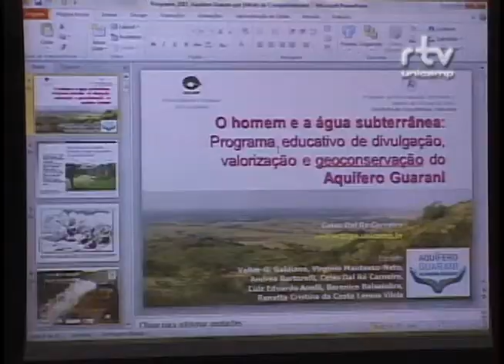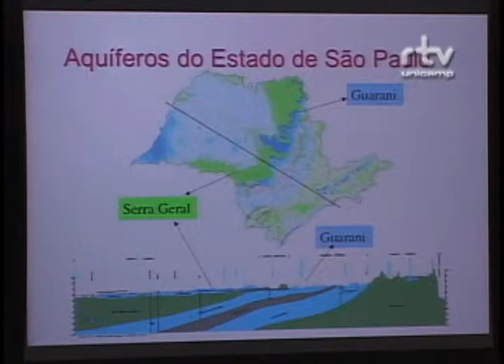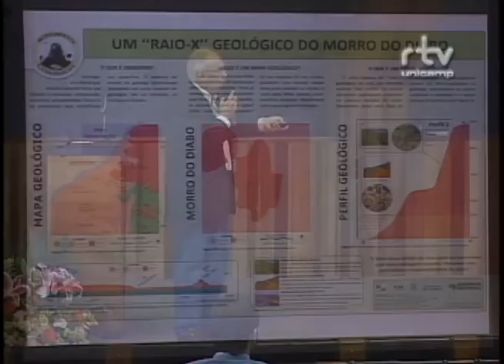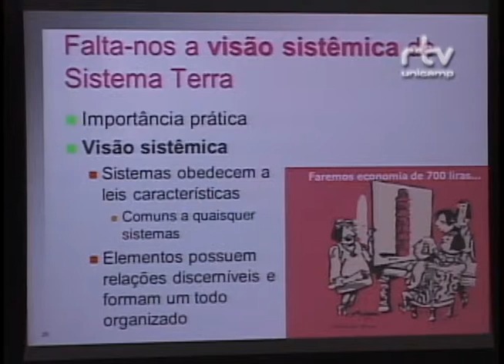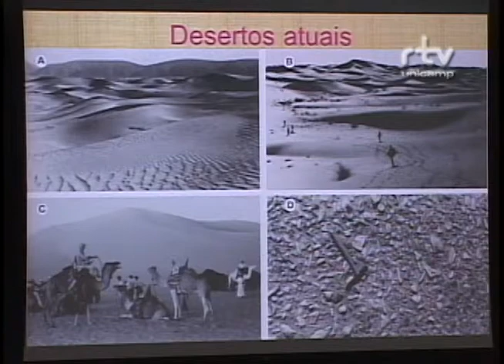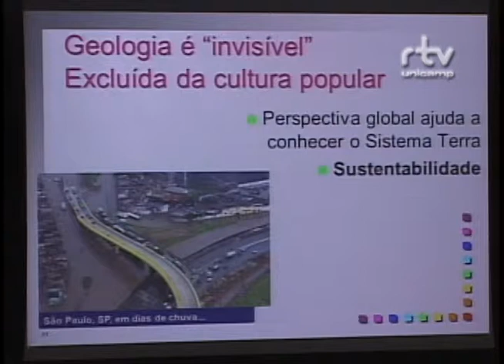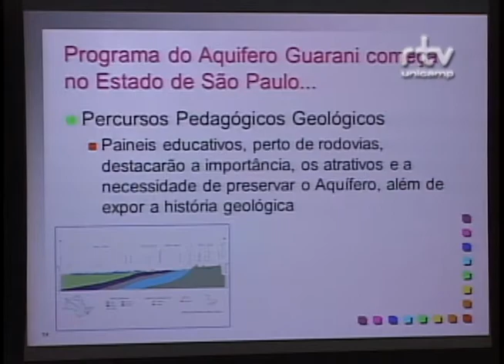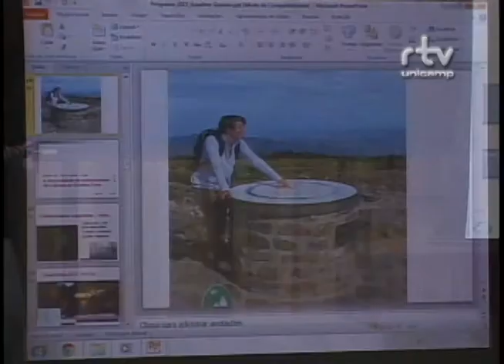Fórum Olhares sobre nossas águas - Celso Dal Ré Carneiro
Celso Dal Ré Carneiro, do Instituto de Geociências (IG) da Unicamp, durante a mesa "Qualidade das Águas e a Importância das Águas Subterrâneas para a Provisão de Água",  no Fórum Olhares sobre nossas águas: seus usos, qualidade, gestão e saneamento. O evento foi realizado pelo Fórum Pensamento Estratégico (PENSES) da Universidade Estadual de Campinas (Unicamp), em 11 e 12 de maio de 2015, no Centro de Convenções da Unicamp